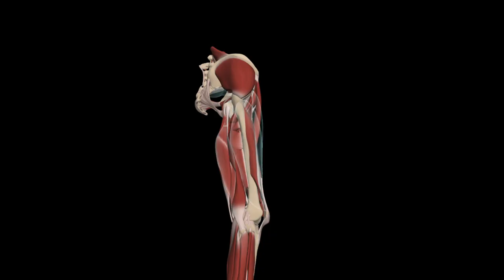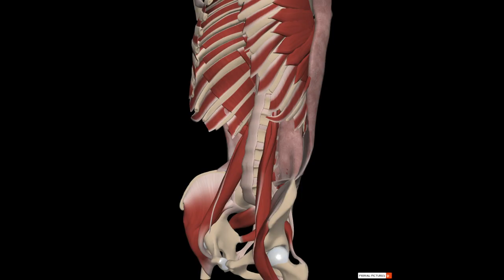Rolfing for Hips and Low Back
Clips From A Session For Hips and Low Back.